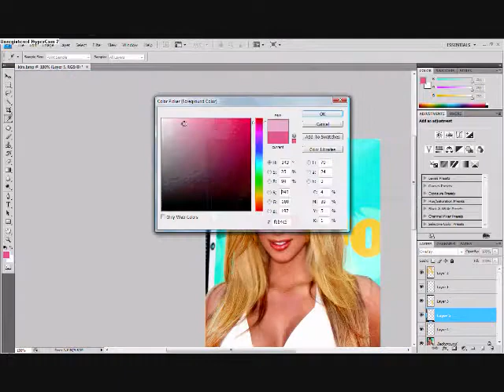kim kardashian makeover